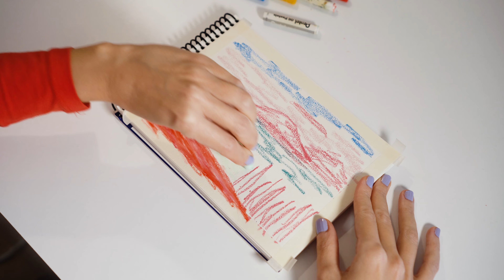🖍️ DRAW WITH ME #104 || Hedgehog Habitat Oilpastel Drawing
Hello and happy Monday!

Days are getting shorter✨
Hope you have lovely December🌨️

🖍️ Art Supply List used in this video:
Oil Pastels
Paper (120 g/m²)

Hello!

I'm İpek, a designer and illustrator. I create illustrations for children's books and editorial projects, and also happily design digitally-enhanced environments for children at MonnoM, where I’m a co-founder.

This channel is an open space where I share my morning routine with you and showcase my daily drawing exercises. I love to explore a variety of materials and techniques, focusing on oil pastels, watercolors, and mixed media. I don't intend to create a perfect finished illustration but to use this daily practice as a catalyst for the rest of the day. Hopefully, it will set the tone for a productive and creative day. Maybe it can do the same for you!

If you're looking for a way to jumpstart your creativity or just want to enjoy drawing, I invite you to draw with me. Together, we can motivate each other to continuously explore and experiment with various techniques!

So, join me on this journey, and let's inspire each other to keep exploring! 🌈🥰

İpek 🌱